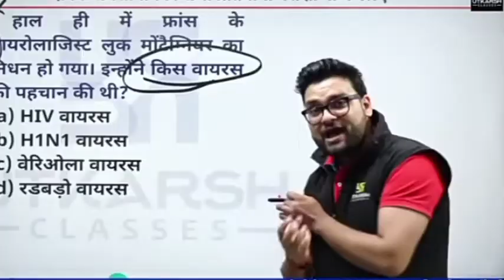मेरे सपनों की रानी कब आयेगी तू 😂🥰 | Kumar Gaurav sir funny video | utkarsh classes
Kumar Gaurav Sir !! Utkarsh Classes || Daily Current Affairs

funny moments on chocolate day 2022

This Is Not A Official Channel Of Kumar Gaurav Sir.

Who Is Kumar Gaurav Sir ?
*️⃣ Teacher In Utkarsh Classes Jodhpur Coaching.
*️⃣ Best Teacher For Current Affairs & Statick GK
*️⃣ 361K+ Live Watching Record Holder On Whole Youtube.
*️⃣ Kumar gaurav sir also a great motivator.

Note: this is not a official channel of kumar gaurav sir or utkarsh classes it is only a fan made creation .
All Credits Of This Video Goes To @UtkarshClassesJodhpur

Kumar Gaurav Sir Is Best Teacher For Daily Current Affairs.
world's Best Class For GK & Daily Current Affairs At 6:00𝗔𝗺 On "𝗨𝘁𝗸𝗮𝗿𝘀𝗵 𝗖𝗹𝗮𝘀𝘀𝗲𝘀 𝗝𝗼𝗱𝗵𝗽𝘂𝗿" Youtube Channel.

जिसने फूल पत्ती वाली क्लास देख डाली उसकी लाइफ झिंगालाला ( Daily Morning 6:00Am)